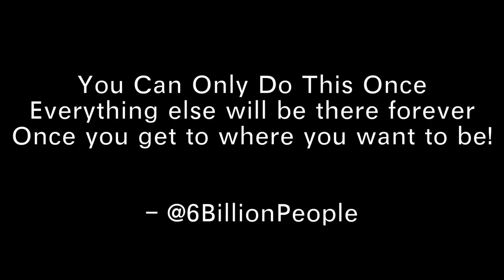Sports Motivational Video | PVAMU Edition | Filmed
Sport Motivational Video filmed by MarQuis Trill. MarQuis Trill films the Prairie View A&M University Men's Basketball Team during practice to create a dope motivational video for the sport world. Collaboration with motivational speaker Eric Thomas is the voice behind the film. Enjoy, stay motivated & never get comfortable.

MarQuis Trill Albums- Dreams Happen, Twerk Radio, Twerk GOD & 100K Folowers